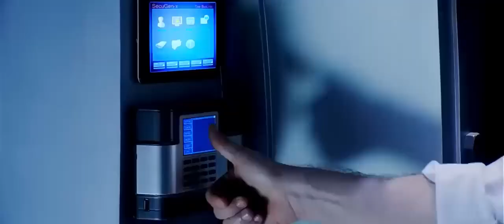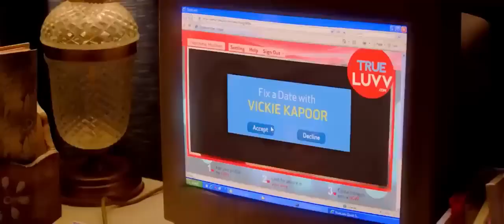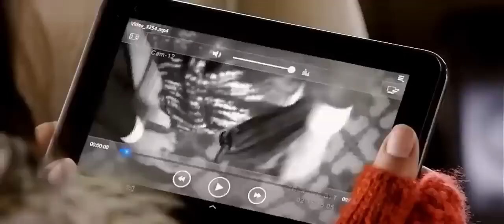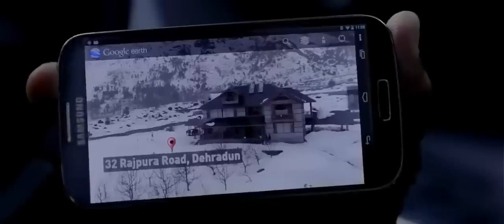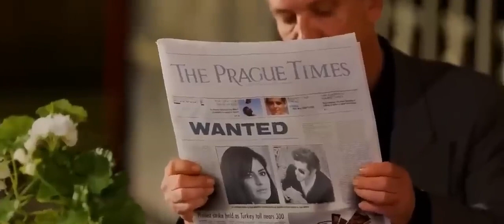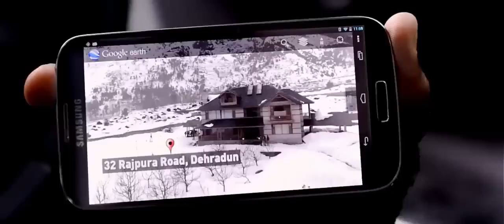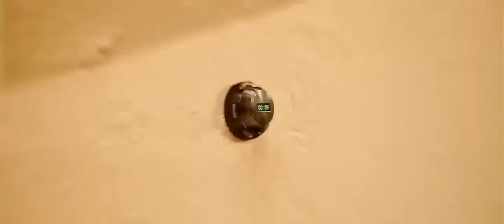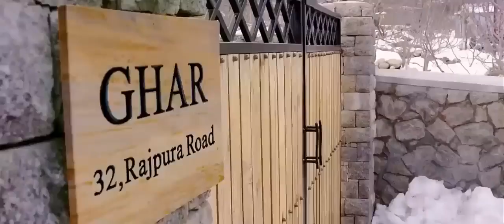ritik Roshan katreena kef movie